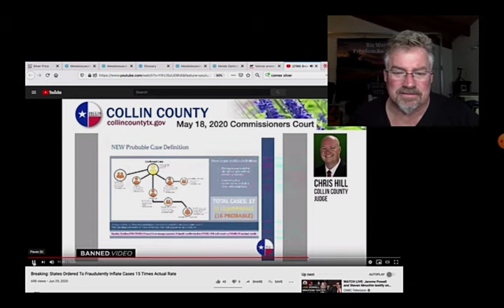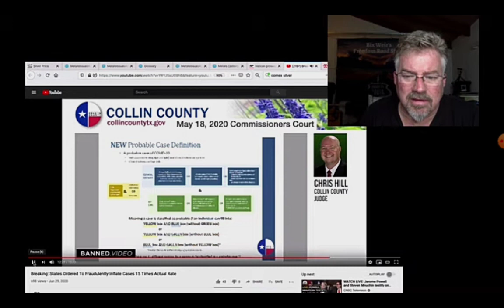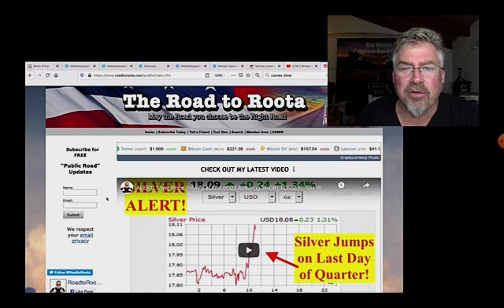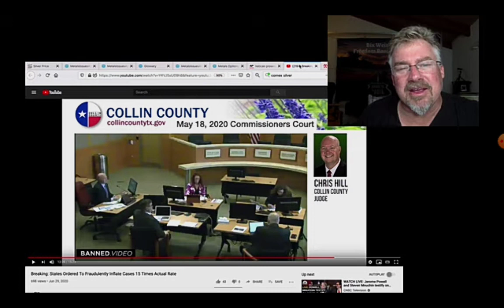◼️In Texas the increase in the Virus case numbers are a lie!😠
◼️◼️⚠️⚠️⚠️⚠️SEE THE VERY IMPORTANT UPDATE AT THE PINNED COMMENT!

◼️◼️Where will you be in a 100 years: 🙏Heaven or 😠HELL?!

♥️Make sure you are going to Heaven!♥️

⚠️WARNING: Jesus Christ comes back for His Church in 2021! ARE YOU READY?!

👍IF YOU WANT TO GO TO HEAVEN AND GO UP IN THE GREAT RAPTURE--

YOU CAN!

◼️STEPS TO GO UP IN THE GREAT RAPTURE:

◼️REPENT OF ALL YOUR SINS TO GOD! Accept Jesus Christ as your personal Lord and Savior!

◼️PRAY: Dear Lord Jesus Christ I realize that I am a sinner, and that you died on the cross for all my sins. I ask your forgiveness for all my sins right now, and ask that you please come into my heart and be my personal Lord and Savior forever! I thank you for dying on the cross for all my sins, and for loving me unconditionally! I humbly accept you as my personal Lord and Savior in my heart-Amen

◼️GET HOLY SPIRIT & WATER BAPTISM! This is needed to seal your faith in Jesus Christ, and provide you with the Holy Spirit to help you!

After his resurrection Jesus did not tell his disciples to go into all the world and have everyone say the sinners prayer. He did say go into all the world and preach the gospel baptizing them in the name of the Father, Son and Holy Spirit. In Mark 16, Jesus then said that: "whoever believes and is baptized will be saved"! You must be baptized to get to heaven! If you are not baptized, Jesus will say depart from me I never knew! You will then spend eternity in the lake of fire, the second death!

(NOTE: Any spirit filled believer can baptize you. However if none is available, baptize yourself by prayer in a tub or pool. ) Afterwords asked Jesus to baptize you with the Holy Spirit and fire!. Be baptized in the name of Jesus according to Peter. buried with Jesus (under water); raised with Jesus (come out of the water). You must be filled with the Holy Spirit! After you have been baptized, say this prayer in order to be baptized by Jesus with the Holy Spirit

For frequently asked questions about salvation, baptism, soul winning, praying for healing, and discipleship.

In the scripture "no man knows the day or the hour" does this refer to the Rapture or something else?

What does the scripture mean that there must be a falling away first before the antichrist can be revealed and before Jesus's return?

Get connected in a scripture reading Bible based church!

To locate a Bible believing church in your area, for a free Bible if you do not have one, or for prayer for the baptism of the Holy Spirit call:

For baptism and for training on how to lead people to the Lord and how to pray for healing, go to the map website and contact a person in your area. (Help available worldwide!).

Get connected with others who share your same interests and values! Don’t get left behind! Be wise, be ready, be raptured!

THE RAPTURE in 2021!

🙏SEE YOU IN HEAVEN!🙏